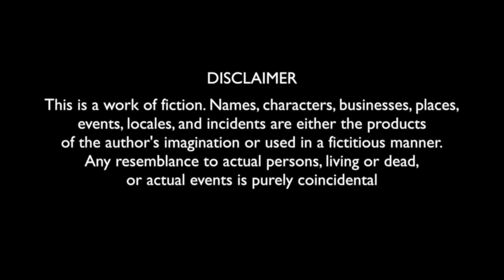Noor Bhai Baal Kalakar || Hyderabadi Comedy || Funny Barber || Shehbaaz Khan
Assalamualekum Hii hello adaab every one here is our brand new video Noor Bhai Baal kalakar funny barber it's a pure hyderabadi comedy full of entertainment lots of Masti Ek Baar full video Zaroor dekhia Acha lage toh like comment share Zaroor kijia Love u all thank you so much for your love and support 😘😘

Script dialogues and Direction: Shehbaaz khan.
Support by Imran khan Immi and team.

CAST - Shehbaaz khan, Imran Khan Immi, Amer Bin Sayeed, Atif khan , Yahiya bin Saleem,Mohd Asad   .

DOP - RAMPRAKASH MALLEPALLI & ASSISTANT - SURENDHAR

EDITING - PHANINDRA REDDY

Designer: Nayab Rasool